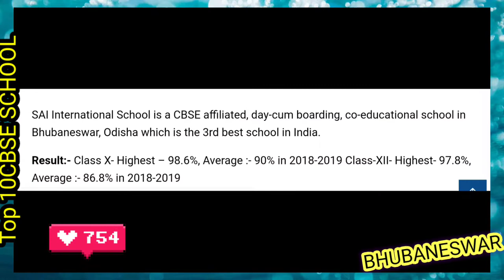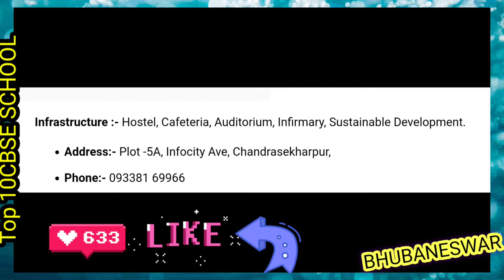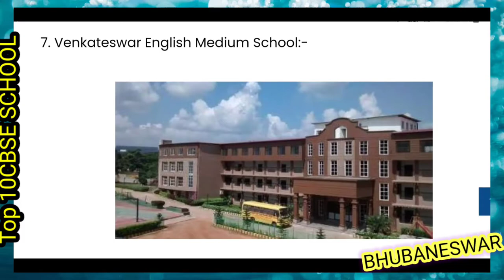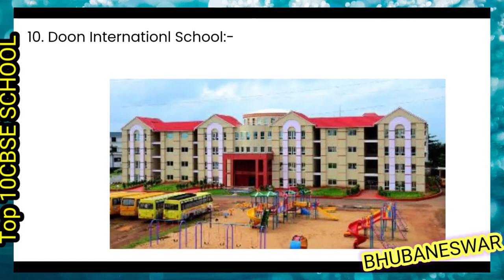Top 10 CBSE Schools Ranking In Bhubaneswar // new vlog //Publish by BB vlogs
TOP 10 CBSE Schools Ranking In Bhubaneswar // Publish by BB vlogs

MUST WATCH ALL PART NEVER MISS PART OFF THE VIDEO... THANKU